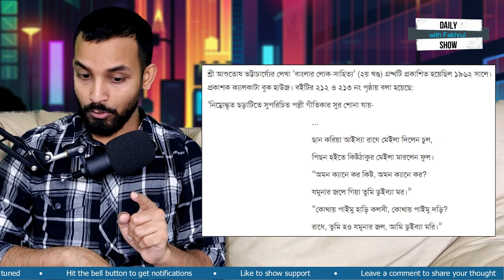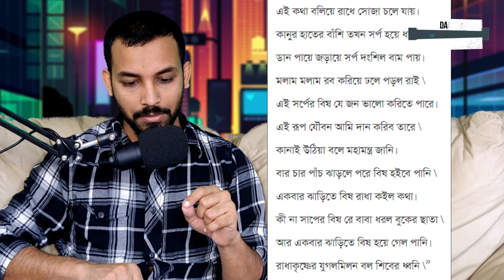Ep 209 | চূড়ান্ত রায়ঃ "যুবতী রাধে" গানটি মৌলিক নয়